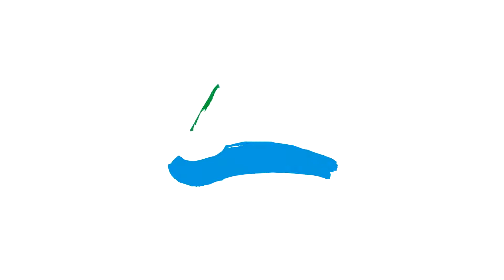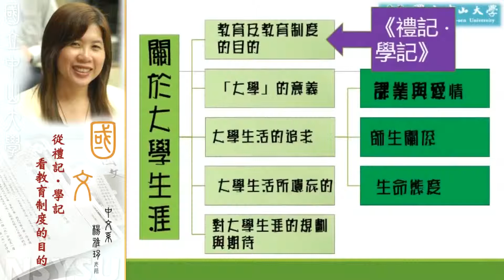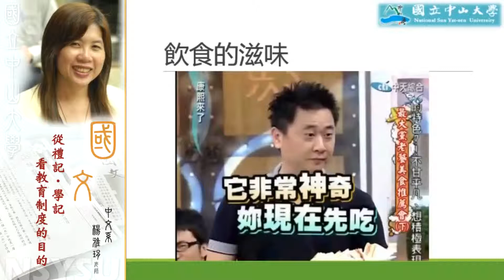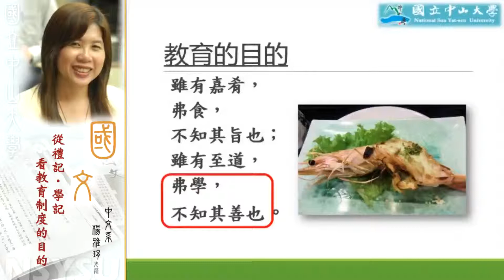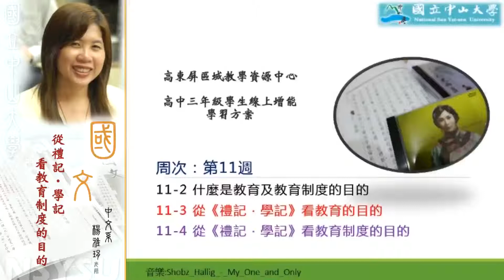《國立中山大學高三增能線上課程》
高東屏高三增能課程-國文
11-3從《禮記˙學記》看教育及教育制度的目的